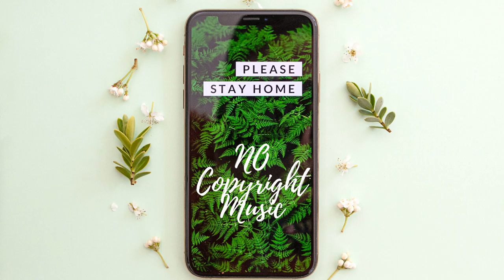Atch-Daydream NO Copyright Music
I create music for vlog and youtube video.
All of my track are no copyrighted.